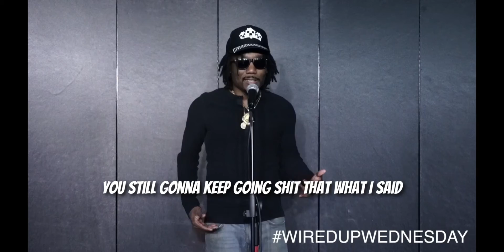WiredUpWednesday-Mr. Wired Up-Keep Goin prod by Allyn Coleman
Brand New Series from Mr. Wired Up dropping weekly
Song: Keep Goin
Prod by:Allyn Coleman
FOLLOW MR. WIRED UP